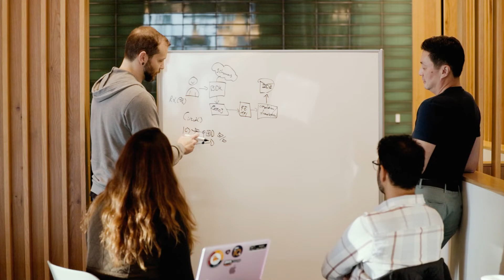Software Development at AWS - Meet Prashant, Software Engineer, AWS X-Ray